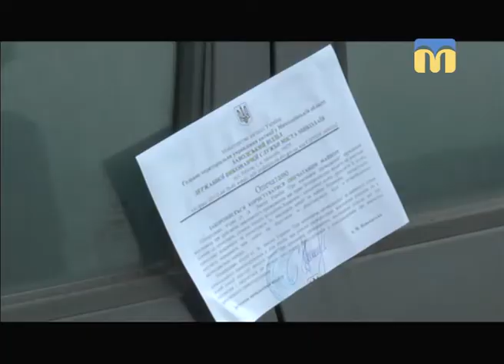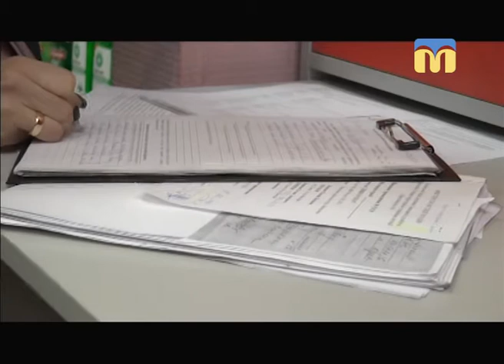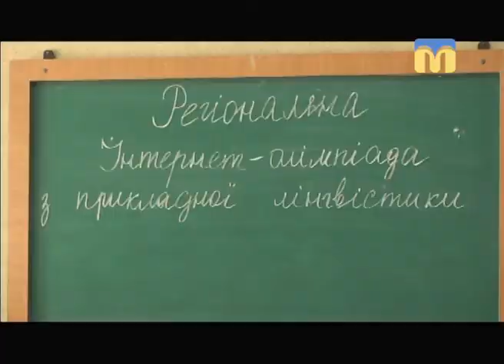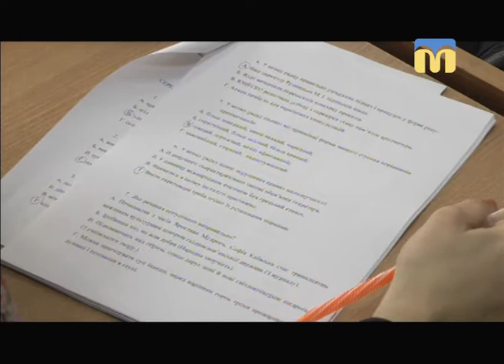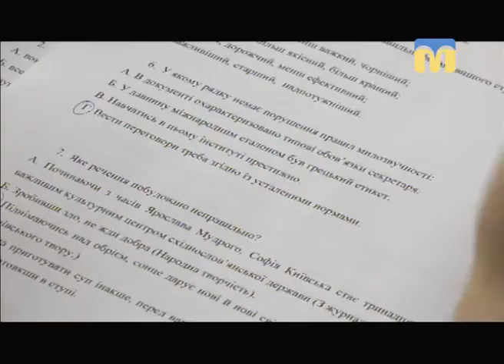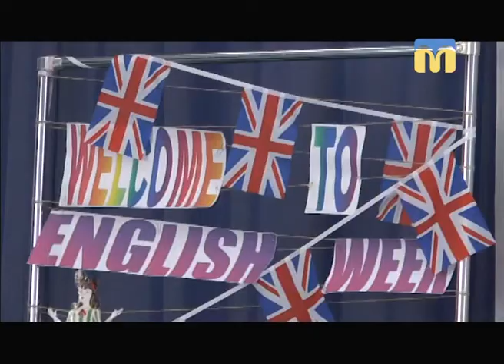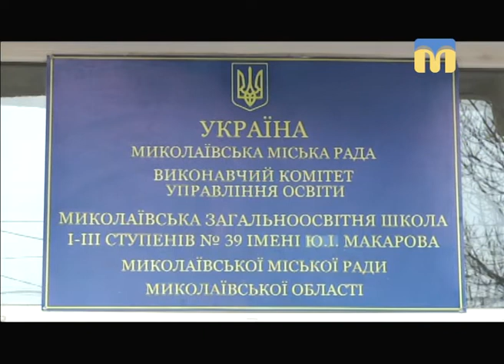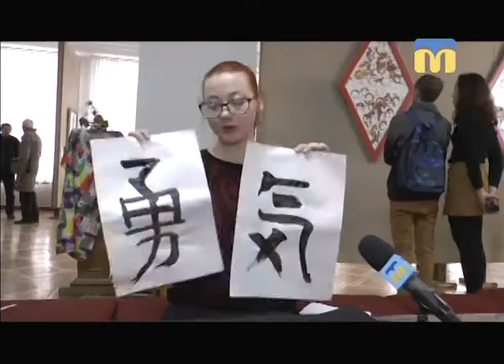Телевізійні новини Миколаївщини - 19:00 — (23.02.2018)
Інформаційна картина дня (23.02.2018) поглядом кореспондентів телеканалу “Миколаїв” (випуск новин — 19:00).